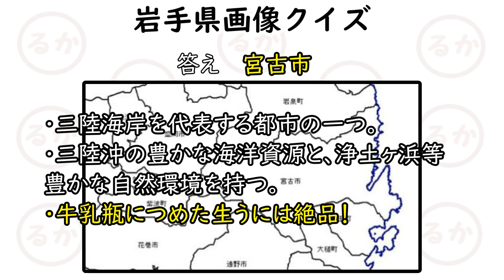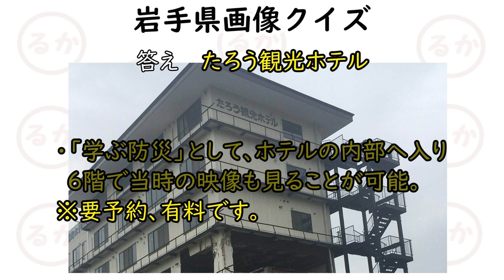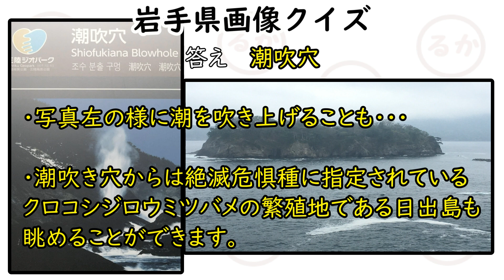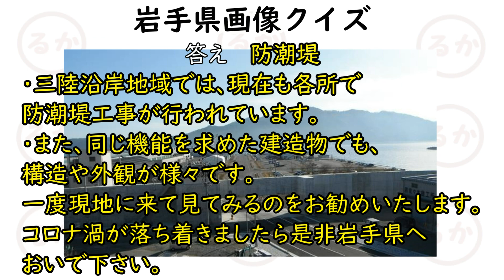【岩手県愛✖クイズ好き】が作ったらこうなった岩手県に関するクイズ第一弾！全問正解出来たら宮古王！？雑学＋観光情報満載の内容です！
※基本的にルカ君は出てきません（隠れルカ君が２か所にいます）見つけれたらハッピーになれます。
探して見て下さい！

※Twitterでご協力頂きました皆様にこの場を借りて御礼申し上げます。

ルカ君の大好きなユーチューバー
ヒカキン様　セイキン様　まいぜんシスターズ様
フィッシャーズ様　だるま様　キッズライン様

一部音源については下記サイトを利用